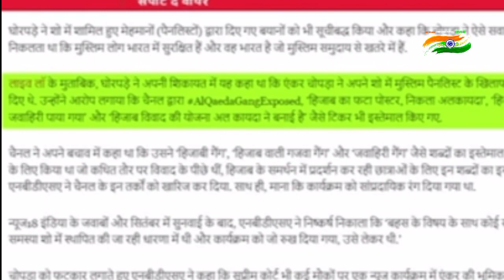अमन चोपड़ा की ज़ुबान पर लगाम । : News18 fined Rs 50K for Hate Speech on Muslims